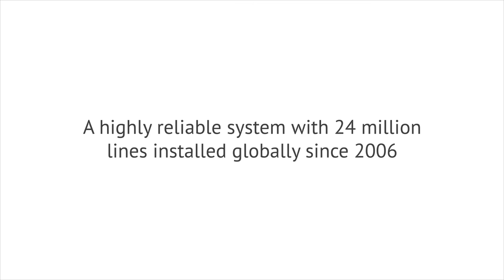Fujikura FTTH solution